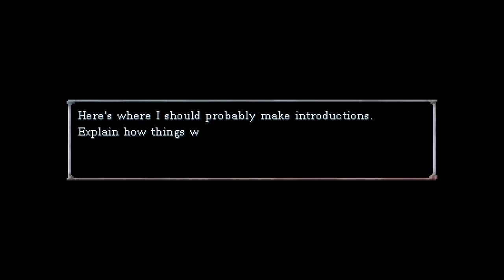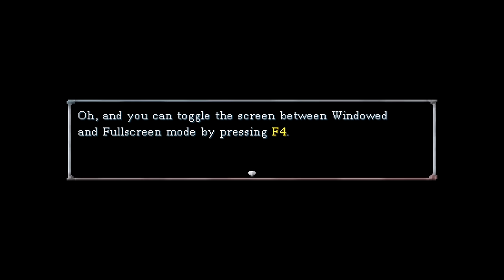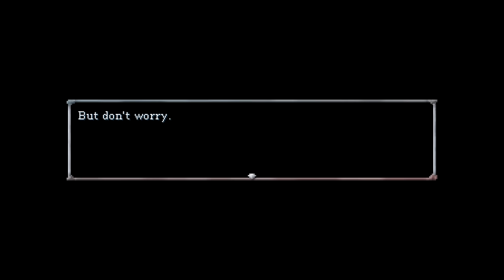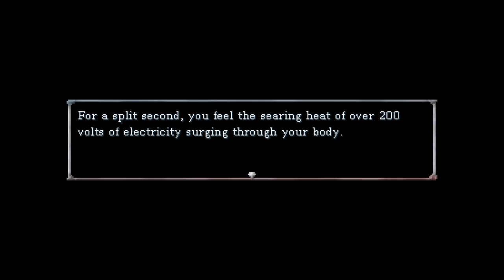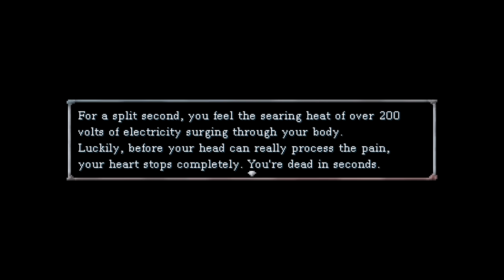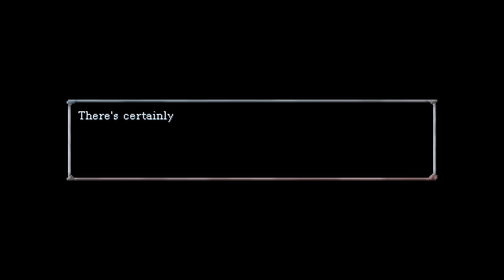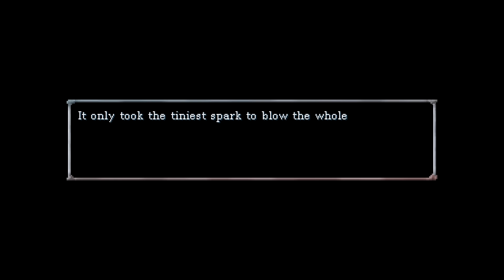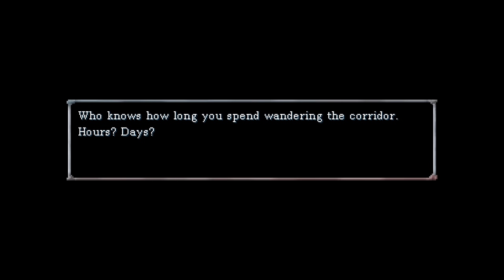SHUT IN - Horror Game Where You're A Shut-In And Don't Want To Go Outside So You Sleep & Play Games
SHUT IN is a horror adventure game where you're a shut-in who must get dressed and try to go outside but you'd rather stay in sleep and play video games. Video has all endings.

"Comfy."